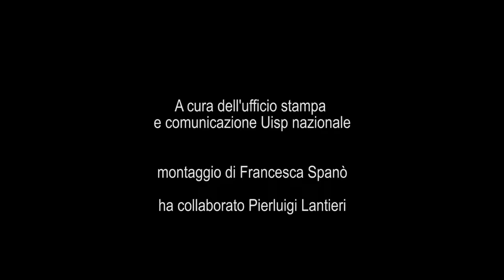StrAntirazzismo e Corsa di Miguel, una domenica all'insegna dello sport e della solidarietà